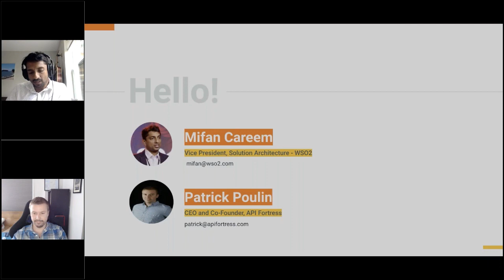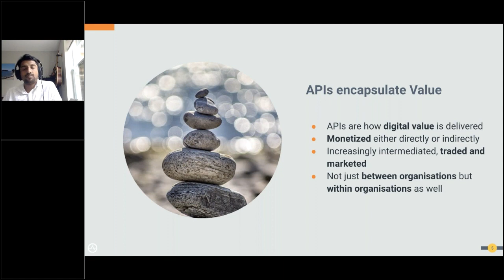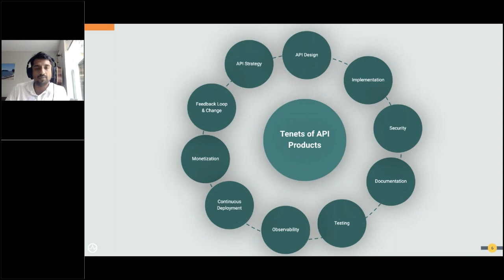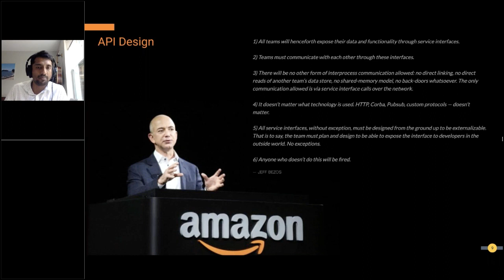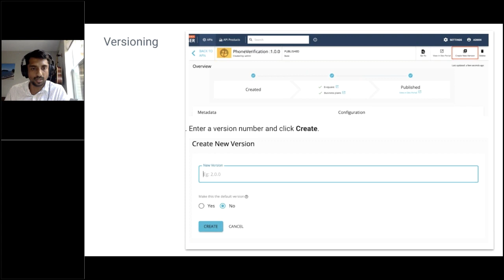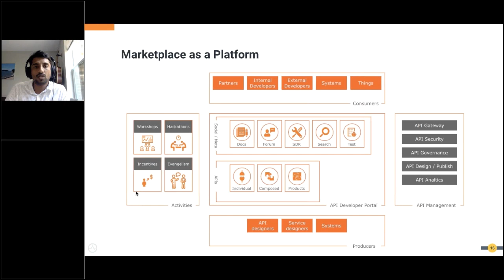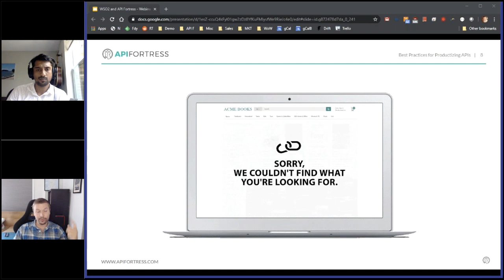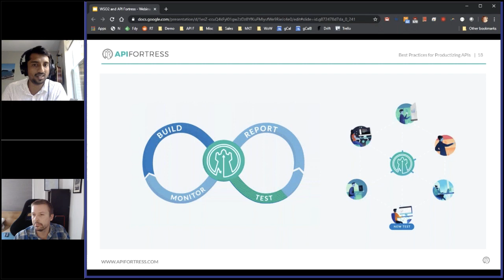Best Practices for Productizing APIs with API Management and Automated Testing, WSO2 Webinar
When productizing your APIs to create new sources of revenue or to improve user experience with modern apps or services, your toughest challenge will likely come from ensuring API quality as you accelerate up to DevOps speeds. Along with a much faster time to market, you will need to handle the high complexity and potential costs and security risks that come with a proliferation of integrations. Increasingly, companies are solving their quality-at-speed challenges with continuous API management that extend across the whole product lifecycle. However, continuous API management leaves QA vulnerabilities that can only be covered by the right continuous testing solution.
Learn how to unify API management and API testing to solve the problem via two cloud-native platforms. Simplify QA in the product lifecycle through Design, Build, Test, and Release, and enforce a standardized testing/QA policy across the entire organization.
* What makes a good API product
* The API product mantra
* The importance of API testing
* How companies can achieve quality at DevOps speed
* How to release more reliable, better-performing APIs